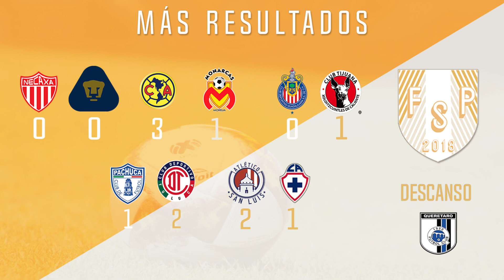Colchonera Robles | Vlog femenil FSP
Kenti Robles no sólo es una jugadora de paso en Europa, ya que  sus 10 títulos la avalan como una de las próximas figuras nacionales a nivel europeo.

Monterrey no quiere soltar la cima y gana de visita en la comarca. Atlas continúa con la novatada a Juárez con goleada.Tigres elude la mala racha ante un Puebla que pide a gritos otra guardameta..